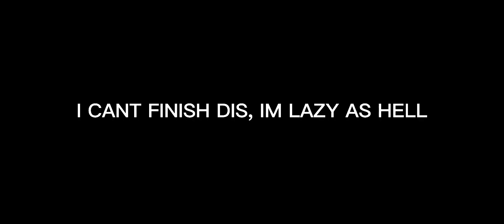Collab me with this lol